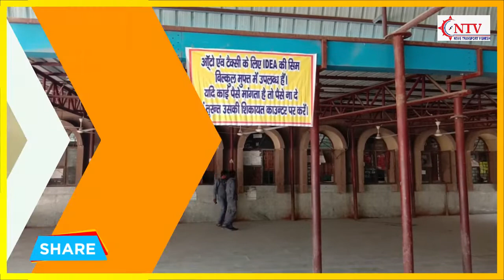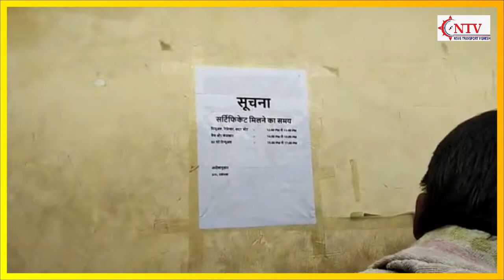बुराड़ी ड्राइवर ट्रेनिंग सेंटर में चालक परेशान, एक चालक की वीडीओ ने खोली पोल! NTV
इस वीडीओ में देखें ड्राईवर के किस वीडीओ ने बुराड़ी में मचाई खलबली?